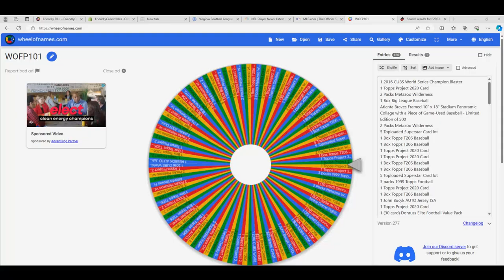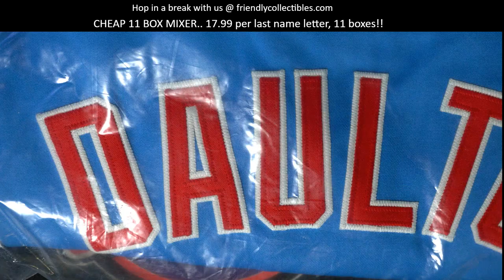NICE WHEEL SPIN THERE!